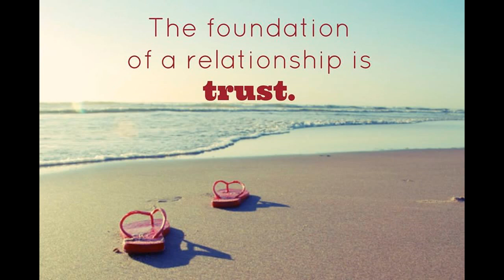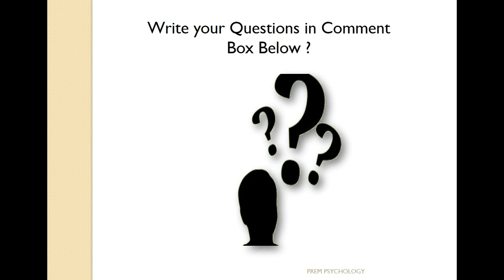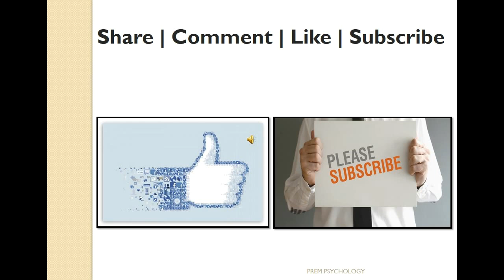BUILDING RELATIONSHIPS ||Prem Psychology || Life Skills || Behaviour || Truth Search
According to a survey, people who have a best friend at work are seven times more likely to be engaged in their jobs. And it doesn't have to be a best friend: Gallup found that people who simply had a good friend in the workplace are more likely to be satisfied.

We UPH bringing you to identify your own inner potential

Next week we will be with HOW TO BUILD SELF CONFIDENCE video on 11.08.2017..